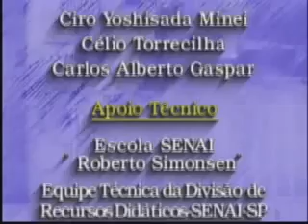Telecurso 2000: Tratamento de Superfície - 03 Pintura